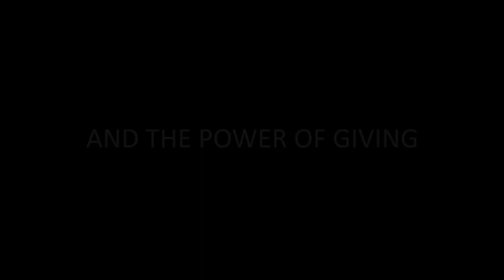I Am Hope: Scott MacIntyre's Inspirational Transplant Journey - Official Trailer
After becoming the first blind finalist on American Idol, Scott needs a second kidney transplant. He and his wife Christina find strength in God and each other as they experience hardship, hope, and the gift of life.